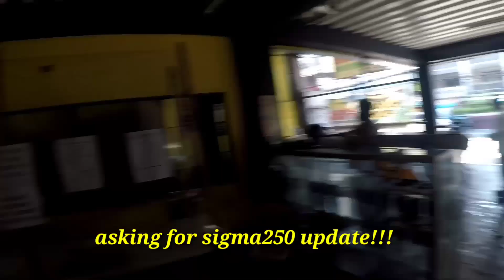Rusi/sigma250/gamma200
Visit rusi cuboa branch for more info...
Or visit facebookoage ng rusi cubao branch..